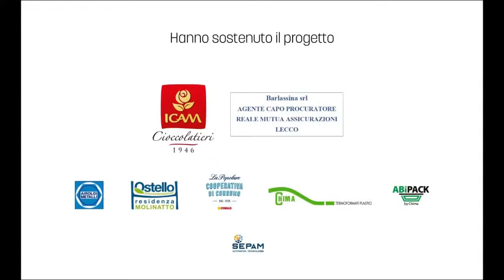Quella baldanza ingenua in DIRETTA dalla Sala Ticozzi in Lecco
Interventi di Giulio Boscagli, autore di "Quella baldanza ingenua. Da Gioventù Studentesca a Comunione e Liberazione: Lecco 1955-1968"; del cardinale Angelo Scola,  arcivescovo emerito di Milano; di madre Rosaria Spreafico, badessa del monastero Trappiste di Vitorchiano; di Elena Sala, giessina del liceo Leopardi di Lecco; di Mariangela Tentori, Teka Edizioni